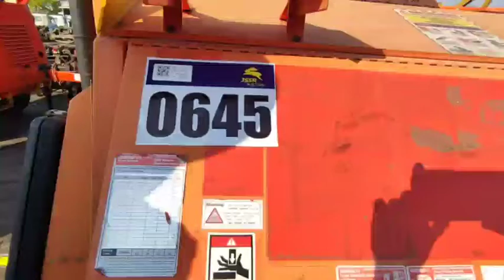4000W 6T9T26R08C02XF018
4000W  6T9T26R08C02XF018
: สปอร์ตไลท์เคลื่อนที่